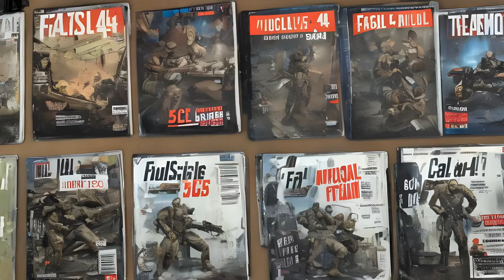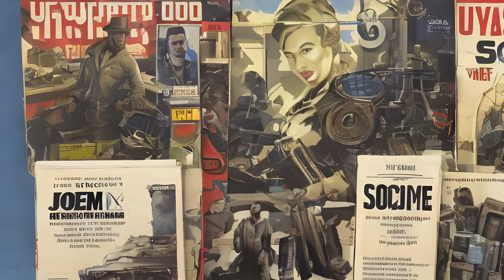Fallout: Fallout 4 magazines - Types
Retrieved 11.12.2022